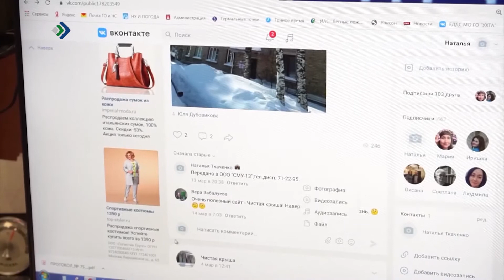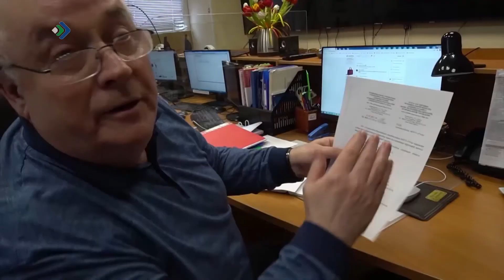Чистка кровель каждую весну становится сезонной проблемой коммунальщиков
Ледовые наросты и сосульки не всегда удаётся оперативно устранить, при этом они представляют реальную угрозу жизни граждан. Ухтинская администрация разработала свой эффективный метод мониторинга за состоянием крыш. И он может стать примером для других городов республики.